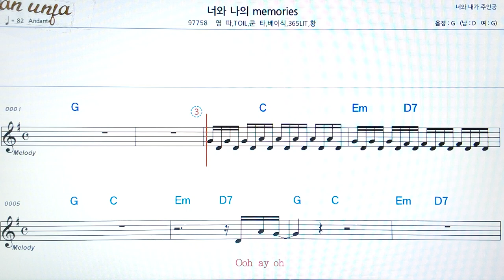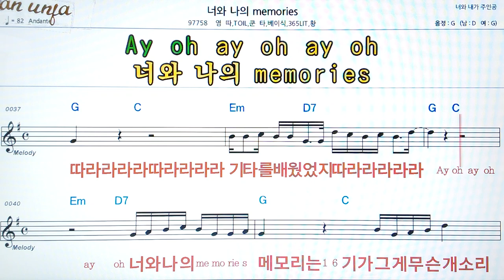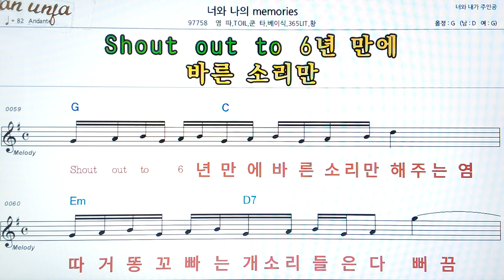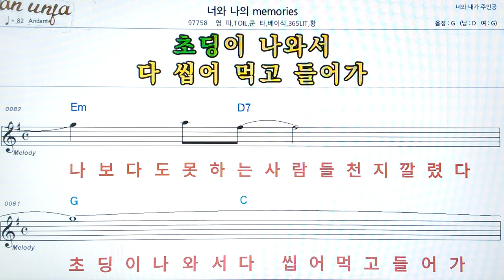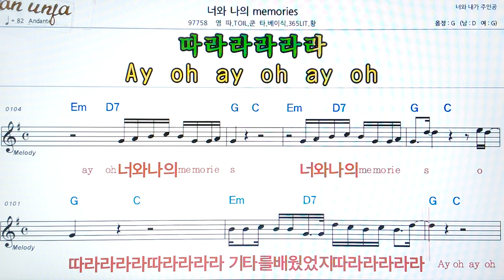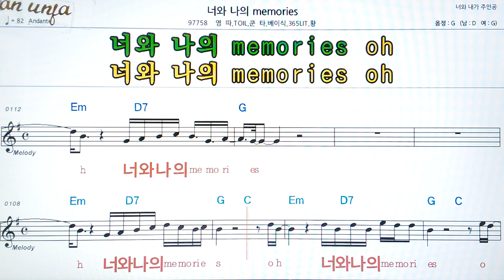너와나의Memoris/염따*쿤타👍악보, 코드,가사,Karaoke*가라오케 반주